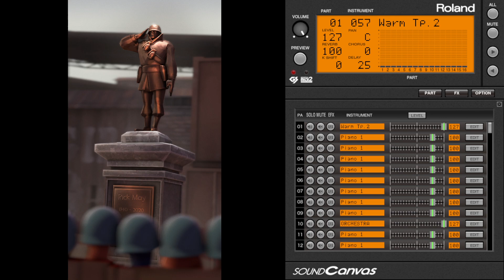TF2 - Saluting the Fallen MIDI - Sound Canvas VA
R.I.P Rick May.

Hard to get the drum ruffles to sound good. Taps notes are widely available and simple enough to play.